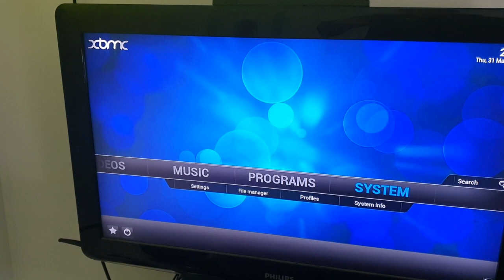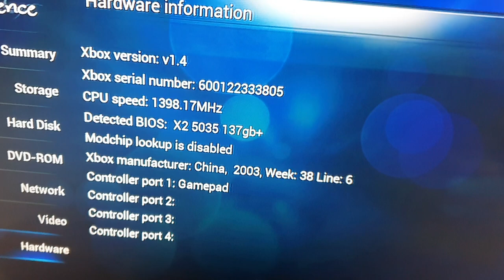1.4ghz 128mb xbox boots after GPU replacement!